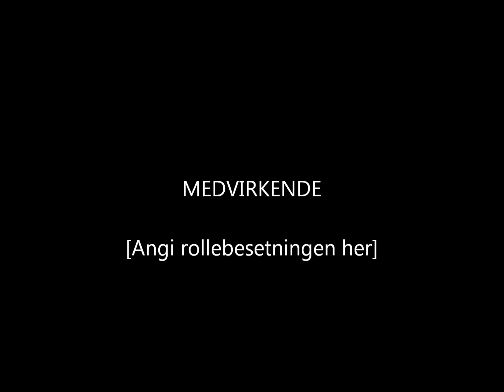Meditasjon med Elisabeth Gallefoss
Healer Elisabeth Gallefoss deler her sin meditasjon og videoen viser hennes enestående healingmalerier. Les mer om henne på